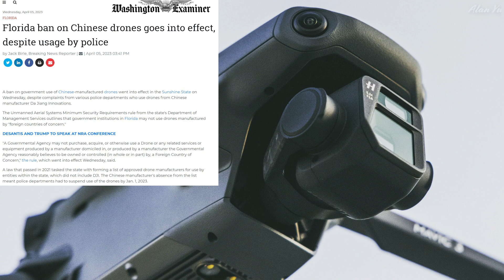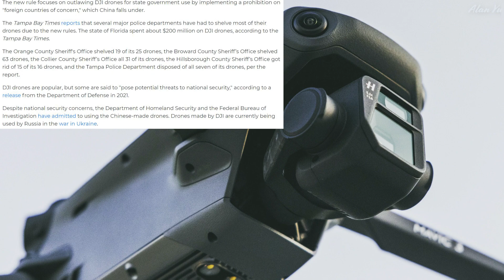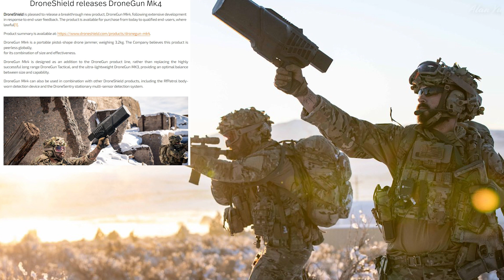Chinese Drone Ban And Police Usage, MK4 Drone Jammer Gun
-Florida bans Chinese made drones foe government agencies despite police complaints having DJI drones.
-DroneShield releasing its new ultra lightweight MK4 drone jammer
-Squirrels, ducks, blue heron
-Thermal video of ducks
-Drone video of Cherry Blossom Trees

0:00 Intro And Weather
0:17 Drone Ban
2:24 Drone Gun
3:50 Wildlife And Thermal
4:51 Drone Video